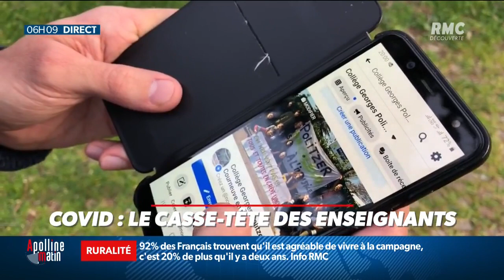Covid-19: dans les écoles, les professeurs estiment être arrivés à un point de non-retour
Covid-19: les multiplications de cas effraient professeurs et directeurs d'établissement notamment en Île-de-France. Certains estiment être arrivés à un point de non-retour